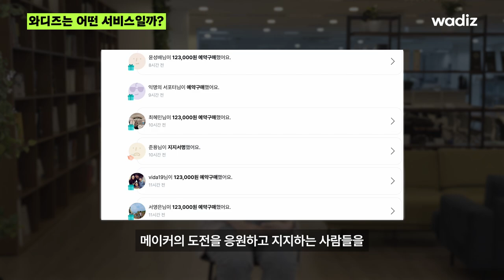와디즈에서 도전을 시작해야 하는 이유? | 도전하는 사람들을 위한 플랫폼, 와디즈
와디즈 메이커육성팀의 장민영 이사가 알려주는 '와디즈가 도전의 시작점인 이유?'
와디즈는 도전하는 사람을 돕고 있기 때문에 많은 기업과 개인이 와디즈를 도전의 시작점으로 꼽고 있습니다. 와디즈는 600만 명의 서포터를 보유하고 있기 때문에 펀딩을 오픈하면 이들에게 노출될 수 있는 기회를 얻죠. 게다가 펀딩 금액으로 미리 정산이 되기 때문에 자금의 부족 없이 내 아이디어를 현실로 옮길 수 있습니다.
비즈니스의 시작을 꿈꾸고 있나요? 또는 사회 문제를 해결하기 위해 자금이 필요한가요? 그렇다면 와디즈에서 그 시작을 함께해 보세요. 와디즈는 도전하는 사람들을 돕고 있습니다 🙌